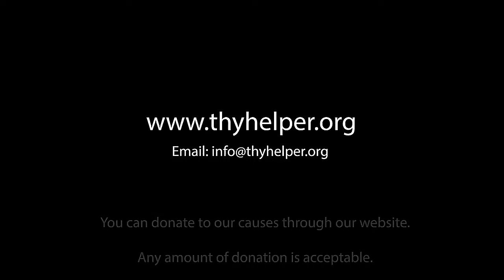The Power of Effective Communication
The Power of Effective Communication: A Key to Success in Every Sphere of Life
Communication is the cornerstone of human interaction. It enables us to share ideas, express emotions, and connect with others on personal, professional, and social levels. But while communication is natural, effective communication is a skill—one that can open doors to success, strengthen relationships, and foster mutual understanding in ways that ineffective communication cannot.
In this blog, we’ll delve into the profound impact of effective communication, examine its key components, explore common barriers, and provide actionable strategies for mastering this essential life skill.

Why Effective Communication Matters
At its core, effective communication goes beyond the simple exchange of information. It ensures that the message is not only delivered but also understood, acknowledged, and acted upon. Here’s why it is indispensable:
1. Strengthens relationships
• In personal relationships, clear and empathetic communication fosters trust, reduces misunderstandings, and builds deeper connections. Whether resolving conflicts or sharing joys, effective communication creates emotional intimacy.
• In professional settings, it encourages collaboration, boosts morale, and nurtures a positive work environment.

2. Enhances Leadership
Leaders rely on communication to inspire, direct, and motivate teams. A leader who articulates their vision with clarity can rally people around a common goal, fostering innovation and loyalty.

3. Drives problem-solving
Effective communication helps dissect problems, clarify objectives, and collaboratively find solutions. It eliminates guesswork, reduces errors, and accelerates decision-making.

4. Boosts Personal and Professional Growth
Whether you’re networking, negotiating a deal, or interviewing for a job, how you communicate significantly impacts your opportunities. Your ability to convey your ideas and listen actively can set you apart in competitive environments.

Please pay attention to this message as you might gain something meaningful from it and please share this message to all your contacts and as you do so, you will be blessed beyond measure, thank you.
Thy Helper Organisation is set up to help humanity irrespective of your age or gender.
We represent love, care and hope for the orphans, widows, homeless, the rejected, Vulnerable communities and people with genuine need.
We’re a source of hope to the less fortunate, the voice of the broken, isolated, depressed and frustrated in our communities globally.
“Nobody made a greater mistake than he who did nothing because he could only do a little.” Edmund Burke

To support this vision/partner with us/ and for counselling

Thank you for your amazing love and care for humanity, we so much appreciate you.
You can now give your donations easily by using any of these options below:

THY HELPER ORG
Flutter wave Payment Method

Zenith Bank
Thy Helper International Org

Remember “Alone we can do so little; together we can do so much” Helen Keller
“Only by giving are you able to receive more than you already have”
Jim Rohn
Mother Teresa
“Little is better than nothing and giving is living”
 Patrick Ekhonmun

Together we’ll make the world a better place to live.
We appreciate your support and remain blessed forever.